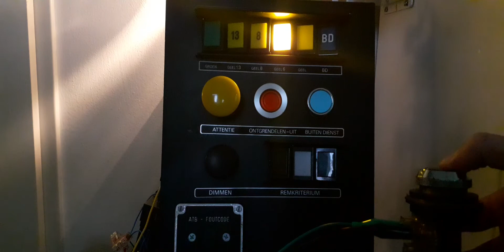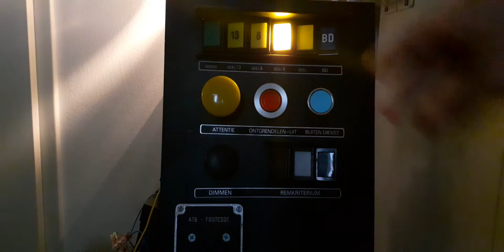ATB kwitteren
De oude ATB kwitter functie heb ik weer tot leven gebracht bij mijn mat64 ATB paneel.

Met 3 tijdsrelais heb ik de schakeling kunnen maken dat om de 15seconden de zoemer afgaat en je 3 seconden hebt om op de kwitter knop te drukken. Als je dat na 3 seconden niet doet gaat de snelremlamp en de remlamp branden en is het systeem weer te resetten met de ontgrendelknop.